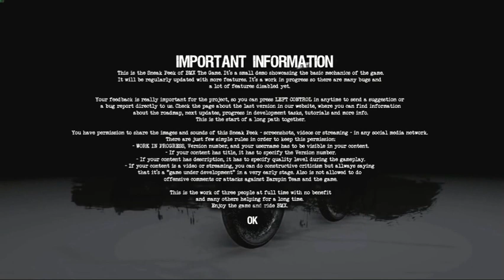Let s Play BMX The Game Gameplay Part 1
bmx the game ps4
bmx the game gameplay
bmx the game xbox one